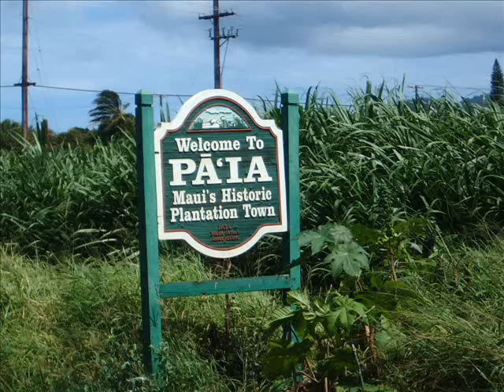Driving through Paia Maui Hawaii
short drive thru the town of Paia, on Maui's north shore. 1:43